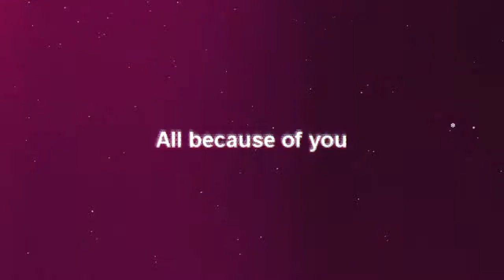Tom Kaulitz || All because of you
Iniciando año con ... esto.
Un pequeño videillo con algunas cosas nuevas en mi haber... y claro, con la canción de la buena Julia Volkova.

Feliz año y recuerden, todo lo hacemos por este guapo bombon llamado Tom Kaulitz ^^